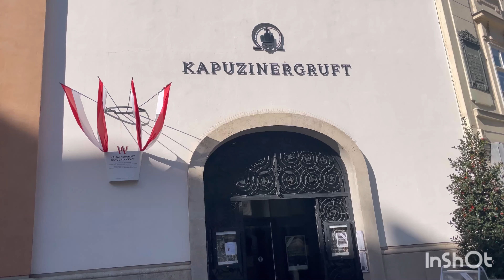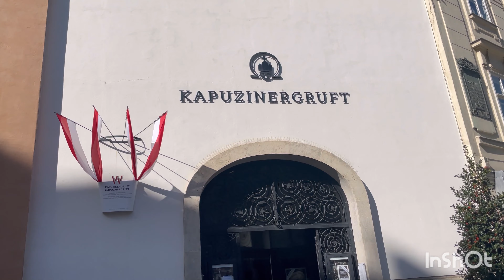Запретные Залы: Раскрываем Секреты Императорского Склепа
Отправьтесь в увлекательное путешествие по таинственным коридорам и зачарованным залам императорского склепа австрийской империи. Восстановите кусочки пазла прошлого, скрытого в самом сердце Вены.